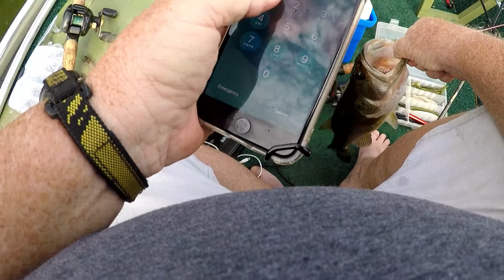bass catch july 2019